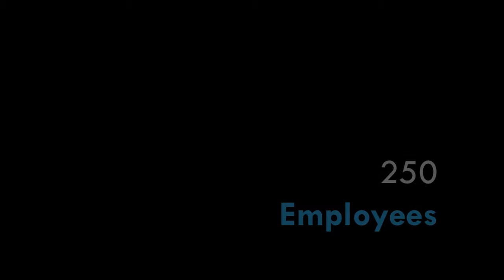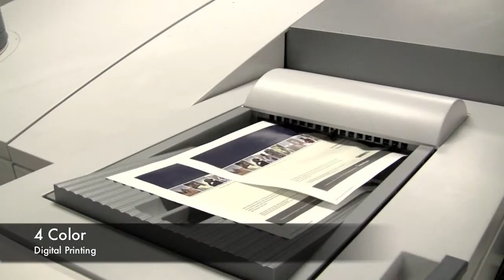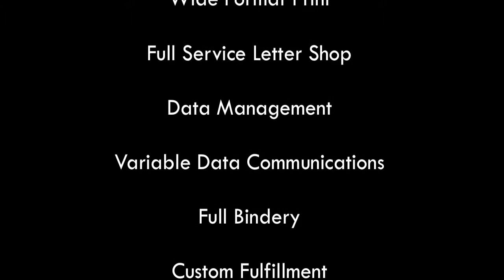Hatteras Virtual Tour 2009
An inside look at many of the services provided by Hatteras CPC.